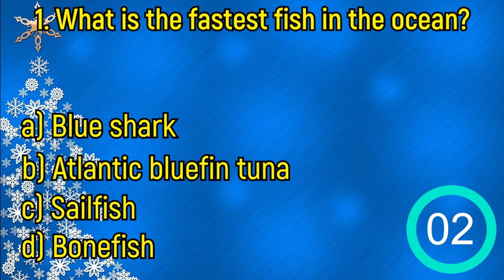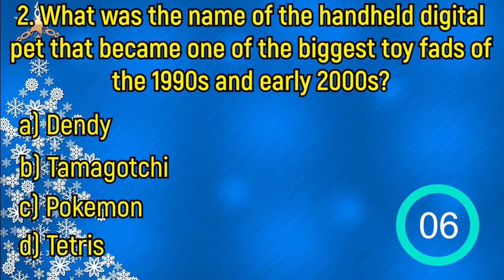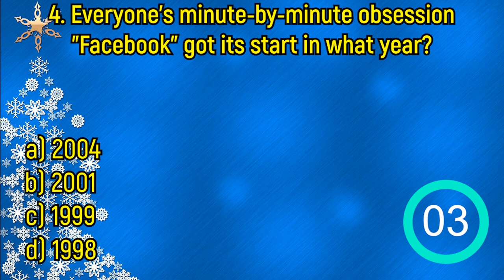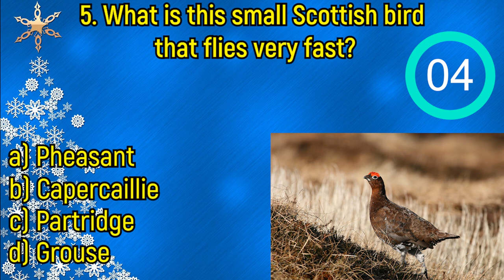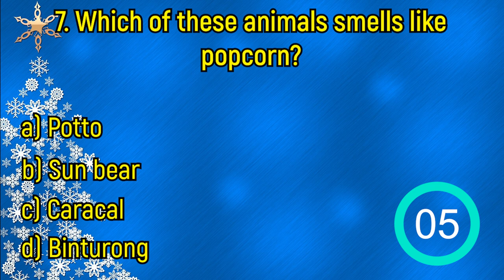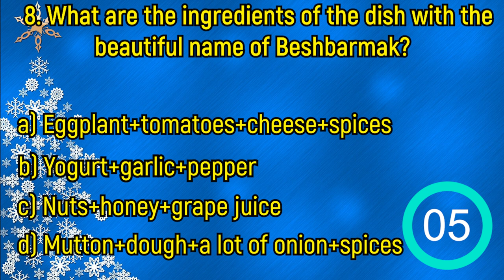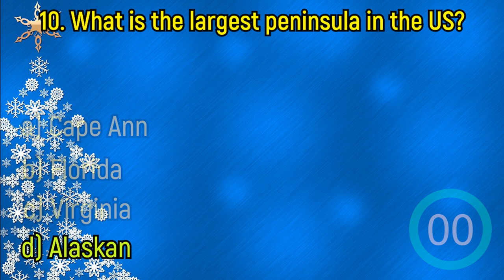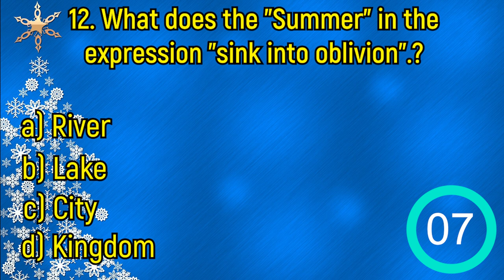Complex and Interesting Test of Erudition | The Angle of Genius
Try to pass this general knowledge test without mistakes